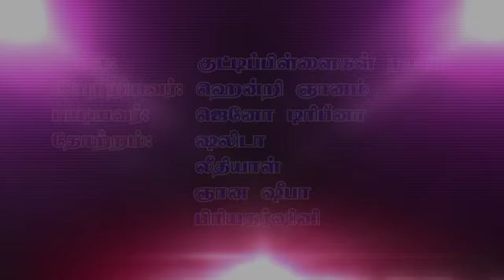Kutti Pillaikal Naanga| Tamil Christian Children Song | Scripture Union Songs | SU Song